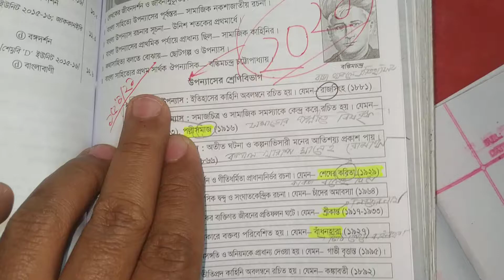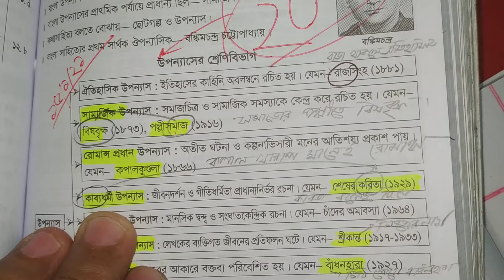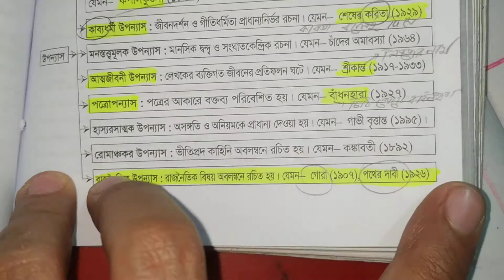বাংলা সাহিত্যে উপন্যাসের নানান শ্রেণীবিভাগ, ১৫/১/২০২১